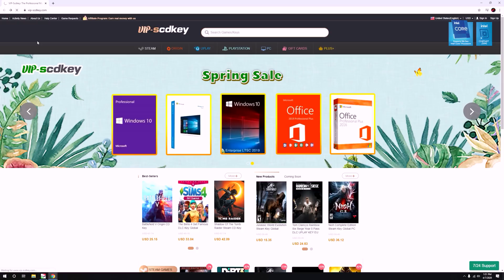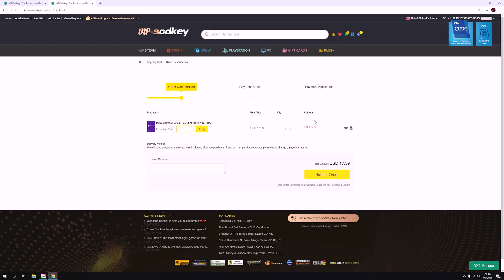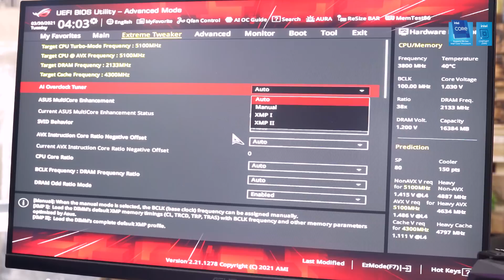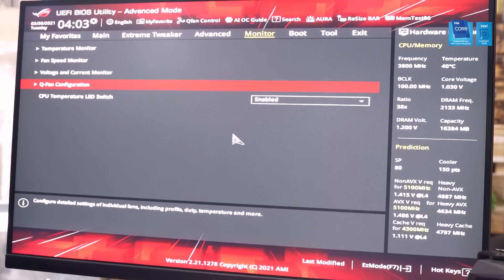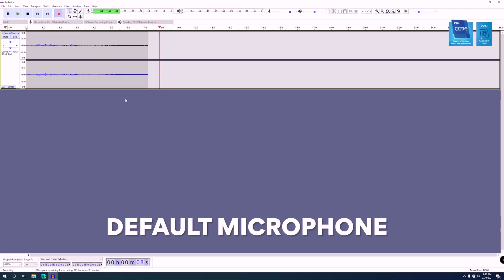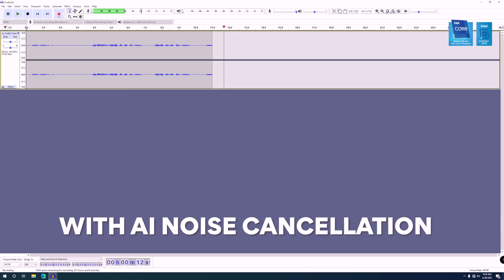BAGONG Features Why Consider Asus Motherboards ft Maximus XIII Hero Overview & AI Features Explained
Choosing motherboard is often hardware base now let us take a look at how Asus set the standard that software or firmware is big deal too.